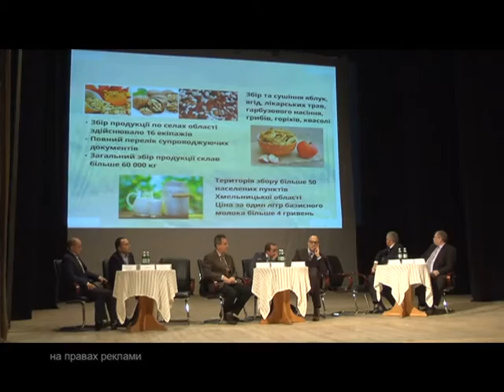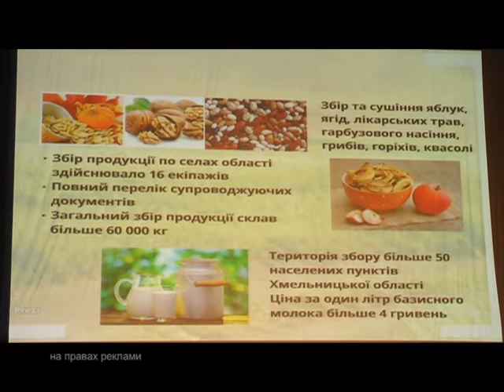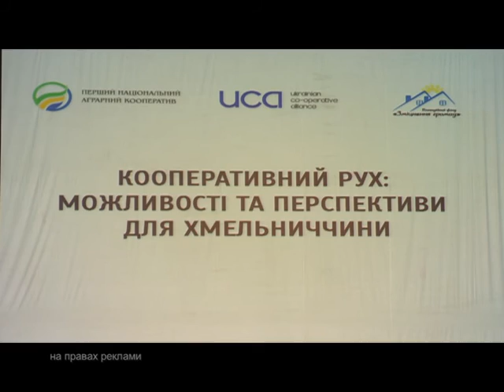ПНАК конференція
Як вивести село із депресії - обговорювали на концеренцї кооператорів